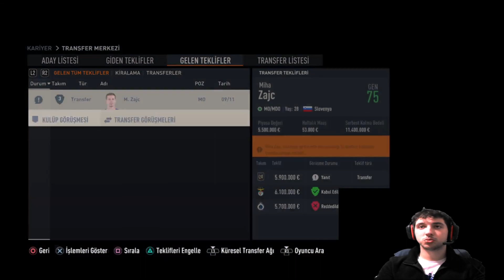FİFA 23 | FENERBAHÇE KARİYERİ #8 | ENNER VALENCİA 25 METREDEN FÜZE YOLLADI ! AVRUPADA LİDERİZ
Herkese Selam. FİFA 23 KARİYER #8 ! // VALENCİA 25 METREDEN AVLADI ! AVRUPADA LİDERLİĞİ SÜRDÜRÜYORUZ ! VİDEOM YAYINDA ! Kariyerimizin 8. bölümünde takıma verdiğim taktiklerden sonra farklı bir takım oynuyor gibi bir görsel verdik. Takımda formasyon ve taktikler yavaş yavaş oturdu. Galibiyet almak artık her şeyden çok daha kolay bir hal aldı. Zorlu üç maçın ardından takımımız artık oyuna daha da çok ısındı. Oyuncularımız gözle görülür muhteşem gelişim sağlıyorlar. Güç olarak şuanda çok güçlüyüz. Takımımız artık bütün olaylara ısındı. Güzel sonuçlar almak istiyoruz.